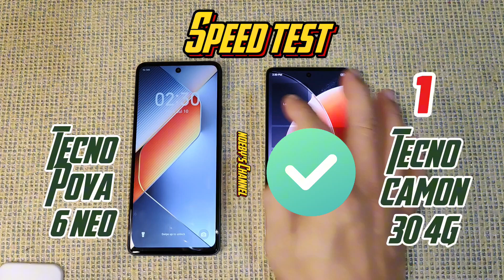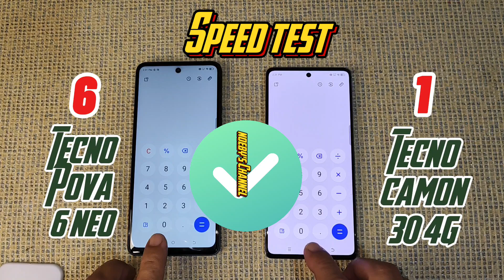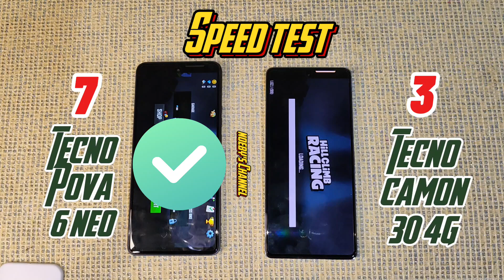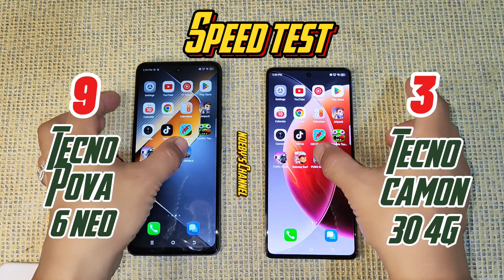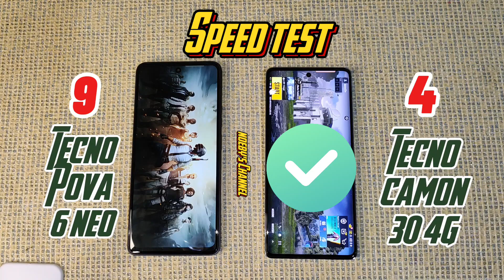TECNO POVA 6 NEO VS TECNO CAMON 30 4G| SPEED TEST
This is for experiment only and not because we are biased.